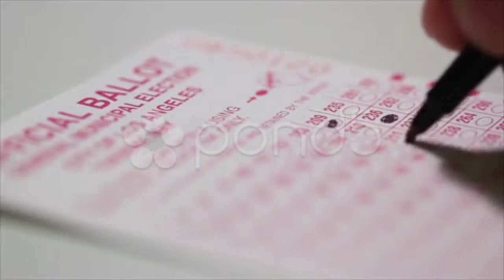Voting. Stock Footage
You have watched Voting. Stock Footage